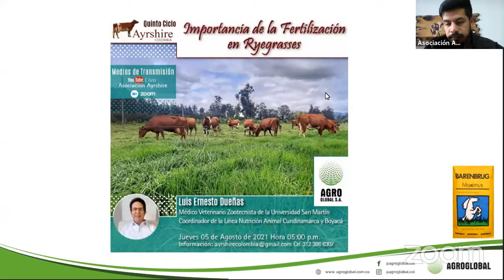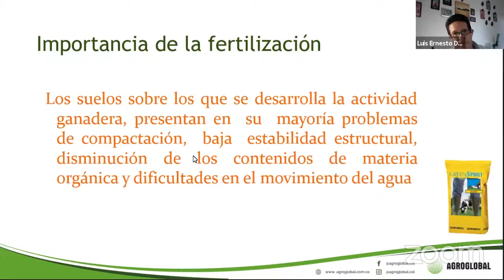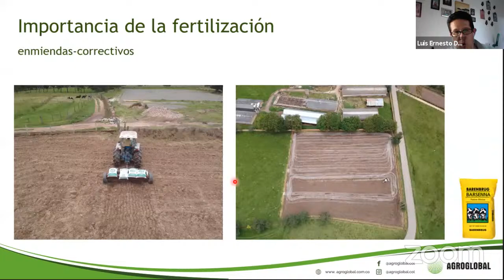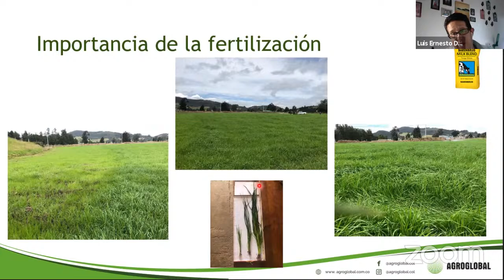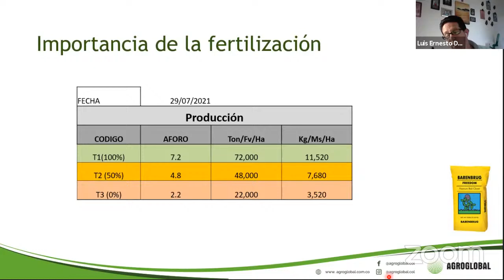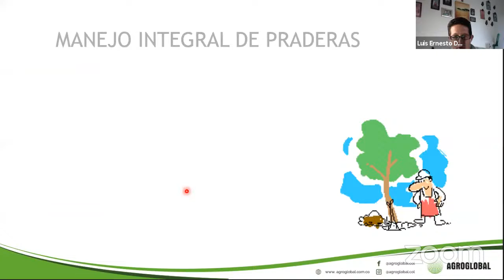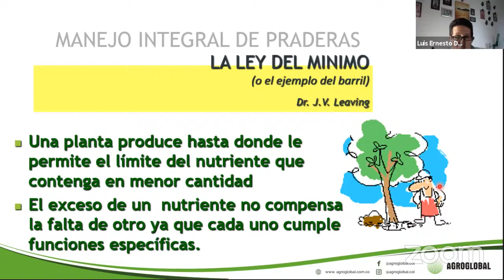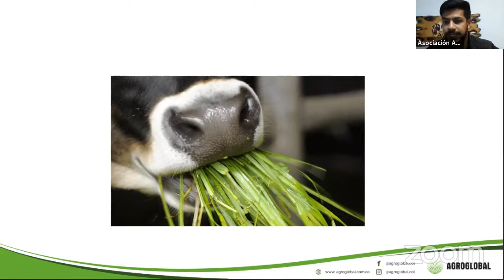Importancia de la Fertilización en Ryegrasses